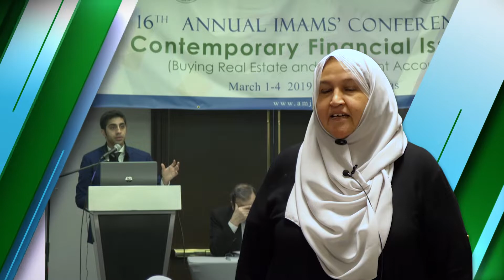Suzanne Kasim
Imams and Student of Knowledge Talk
AMJA 2019 Imams' Conference